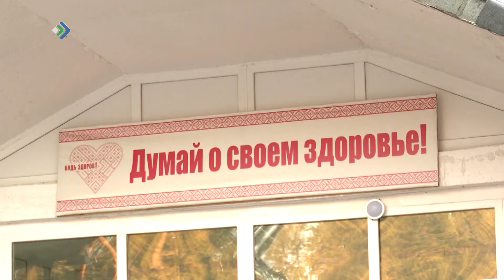Федеральные эксперты дали положительную оценку развитию онкологической службы Коми.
Зампред правительства республики провела совещание со специалистами Национального медицинского исследовательского центра онкологии им. Н.Н. Петрова из Санкт-Петербурга. Так, медики из города на Неве отметили повышение качества работы хирургической службы.